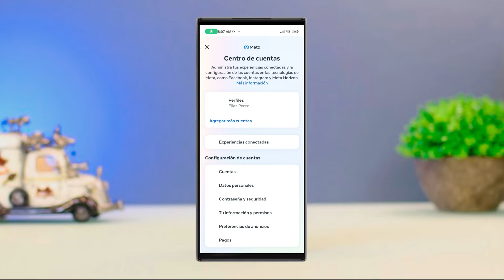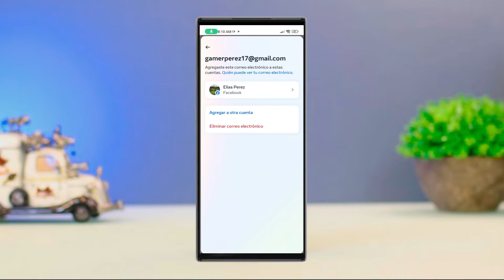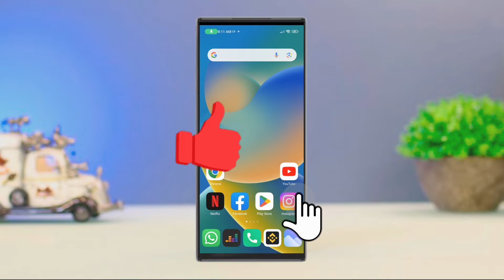✅ Como Cambiar el Correo Electrónico de Facebook 2025 (Paso a Paso) 📲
APRENDE a Como Cambiar el Correo Electronico de Facebook 2024 en ESTE VIDEO...

En este video le enseñamos a como cambiar el correo electronico de facebook, no olvide ver el vídeo hasta el final para que el método de como hacer para cambiar el correo electronico de facebook pueda funcionar, ¿Pudo descubrir cómo cambiar el correo electrónico de mi cuenta de facebook?, Comente a continuación si desea otro vídeo de cómo puedo cambiar el correo electrónico de mi facebook…